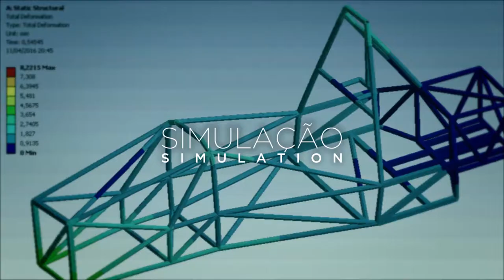Ampera Racing AMP-215 design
2015 Formula SAE electric car by Ampera Racing Team developed in partner with WEG Electric Corp at the Federal University of Santa Catarina State.

Fiberglass nose, polycarbonate and carbonfiber air intakes and floor.
RWD twin electric powertrain with electronic differential.

Body Design: Ivor Braga
Images: Fábio Koerich
Art Direction: Ivor Braga